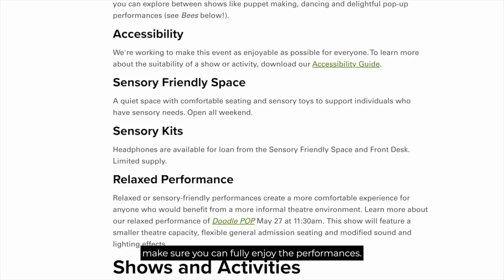Visual Story for Surrey Civic Theatres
What is a visual story? A visual story is designed to give people who are attending the theatre an idea of what the experience will be like.